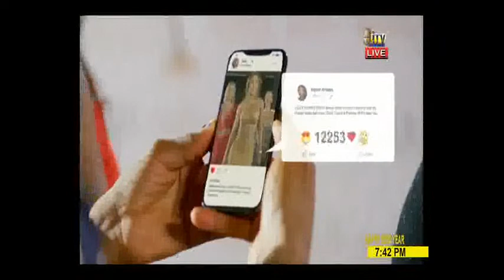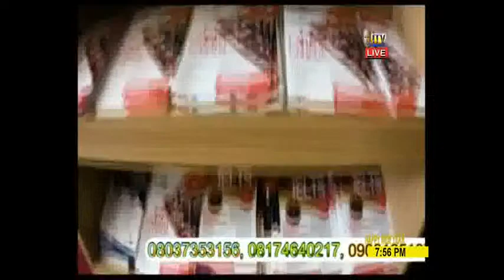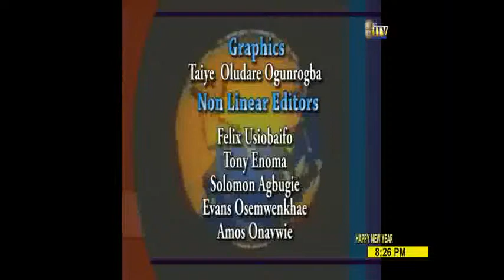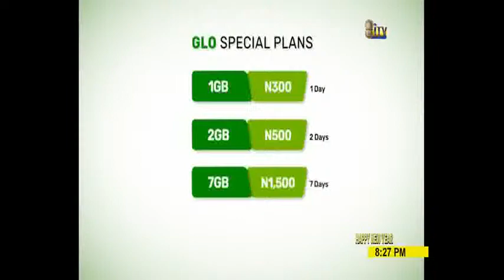ITV WORLD NEWS 4TH JANUARY, 2021